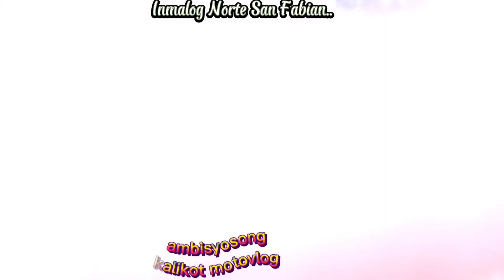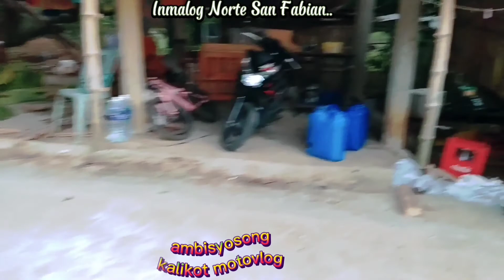102years old lola in bukid tour..